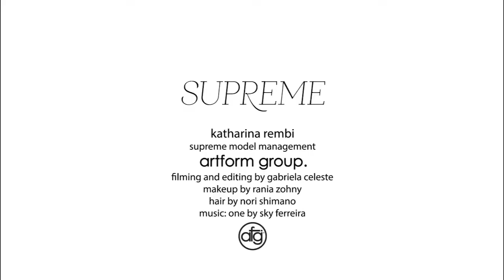KATHARINA - SUPREME MODELS NY